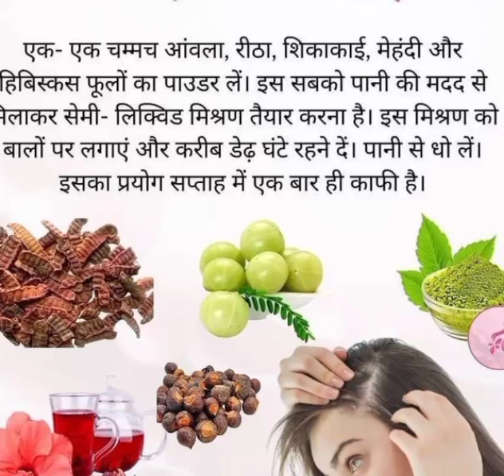Useful Tip for Gray HAIR ☺️